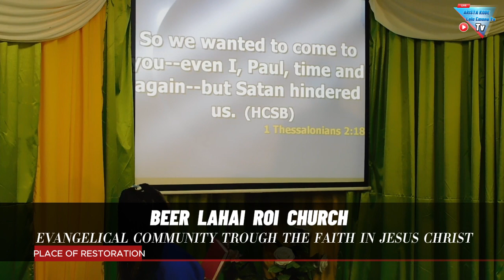DAY 3, I AM A LIVING STONE BUILD HIS HOUSE WITH PASTOR MULUNGU 2018